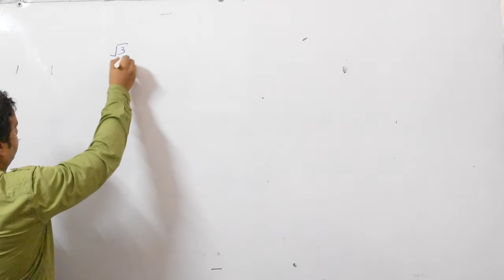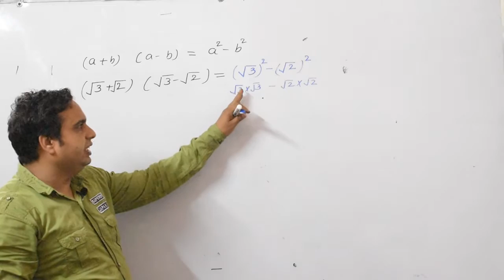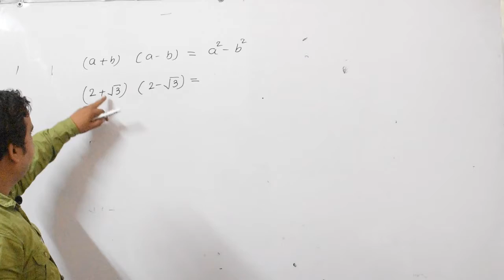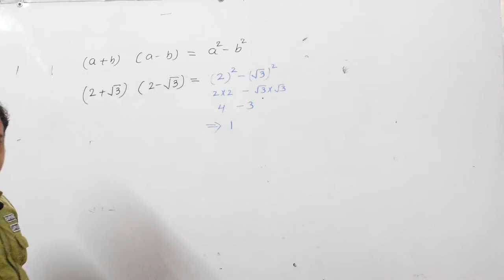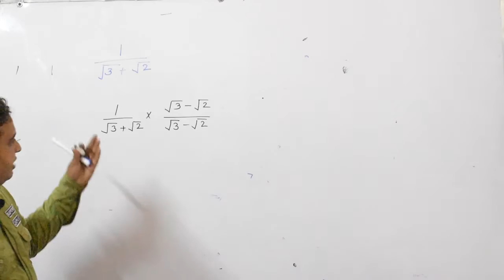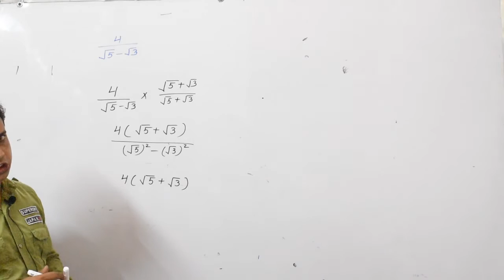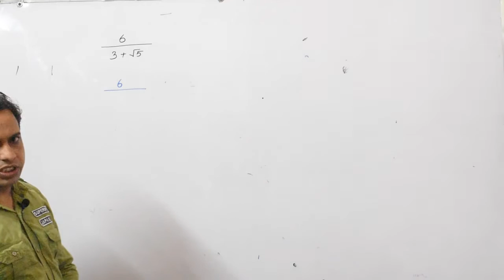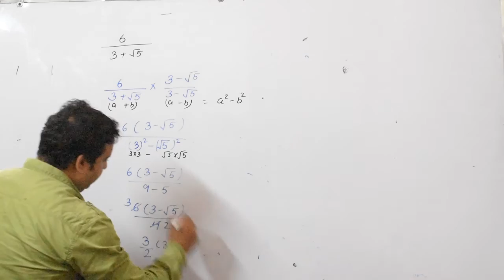Class 05 | MATHS | Delhi Police Constable 2020 | SSC | By Armaan Sir